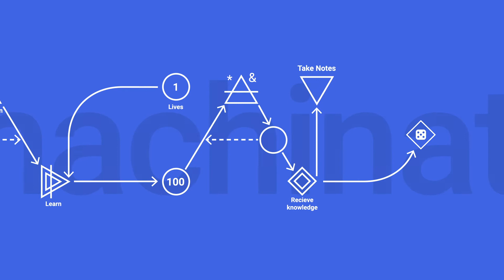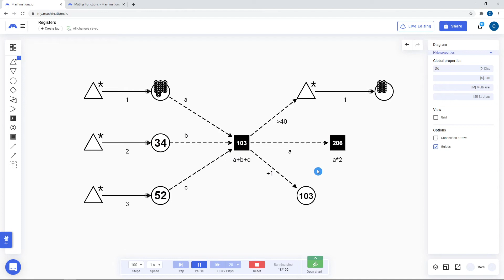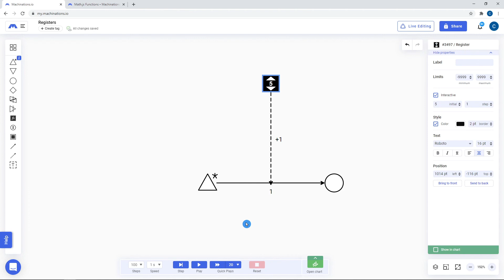Machinations Academy - Registers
Use Registers to alter the state of Nodes or influence the flow of Resources based on the computation of multiple inputs coming from either Nodes in the diagram or your own input during a diagram Step-by-Step Run.

00:00 - Intro
00:20 - Registers